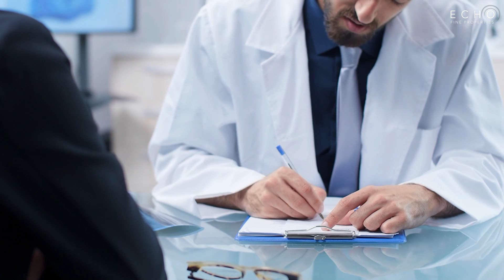Inspiration: Transforming lives one adjustment at a time.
Dr. Colon is a cancer survivor, philanthropist and health professional! Echo Fine Properties takes you inside her practice to show how she is transforming lives one adjustment at a time.